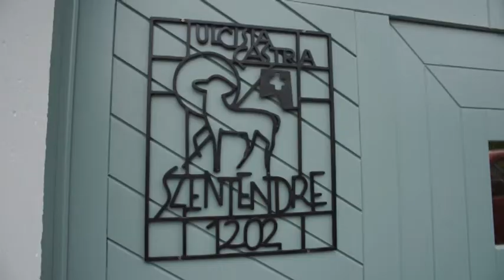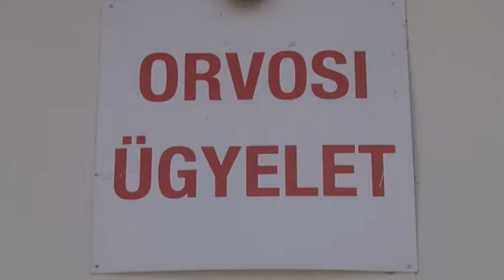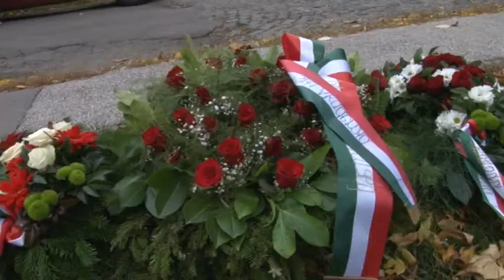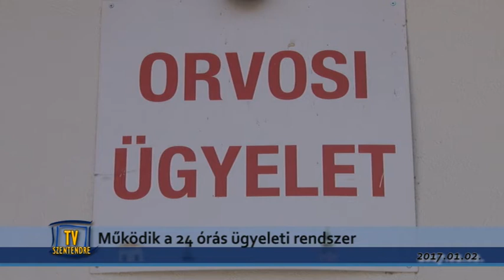Szentendre MA / TV Szentendre / 2017.10.06.